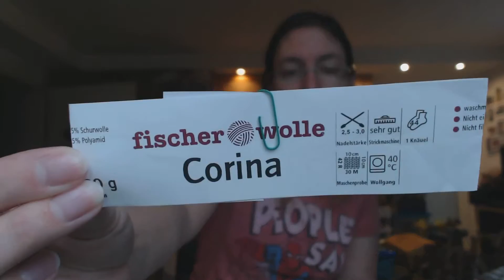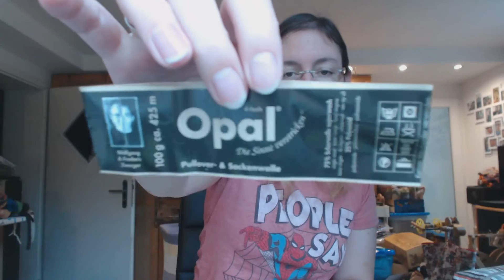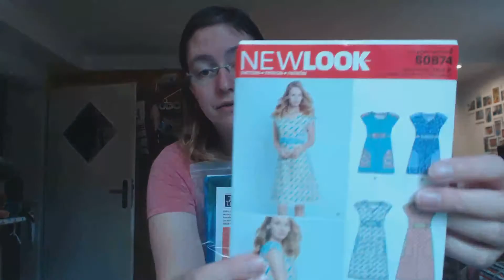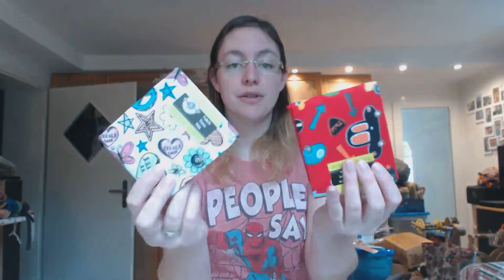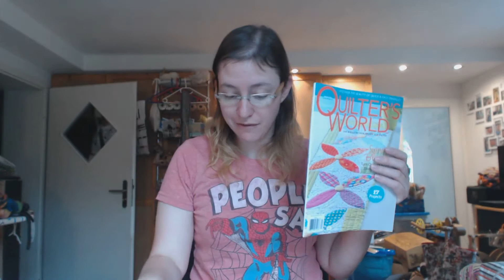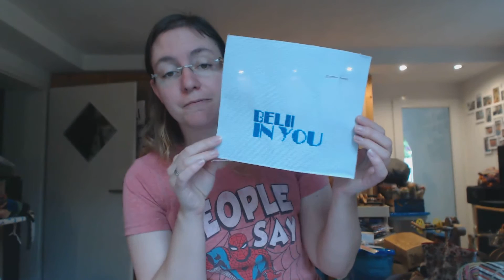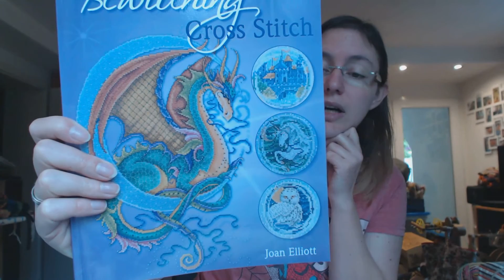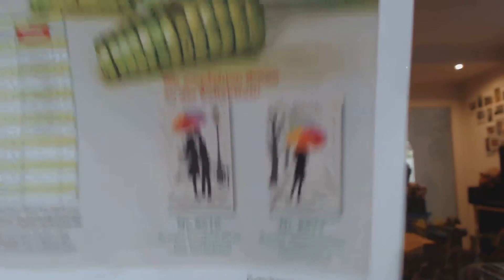The PassioKnit Spinner Podcast - Episode 44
Hi and welcome to this weeks episode. There is a bit of knitting and sewing, quite a bit of cross stitch and a lot of new stuff.

You can find me as "schnueffeltier" on Ravelry and Instagram.

Please join the Ravelry group.